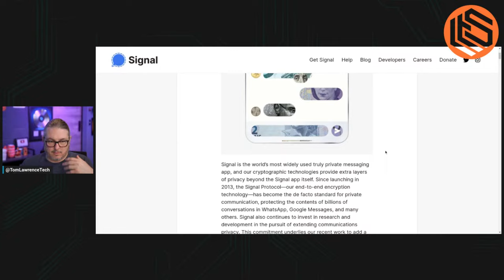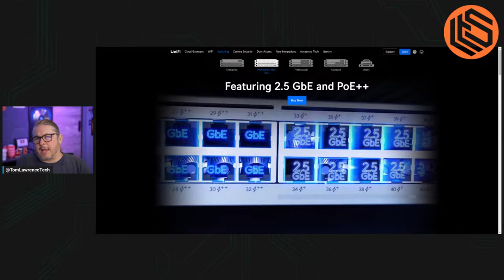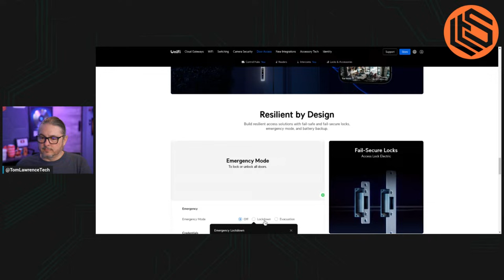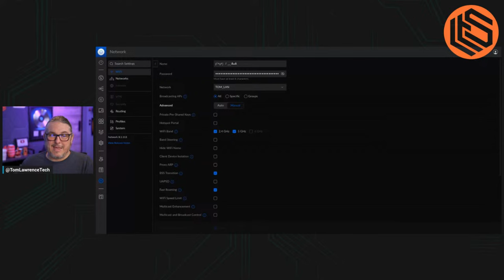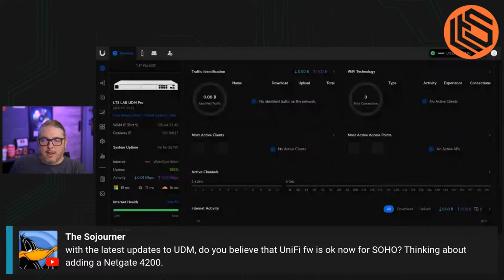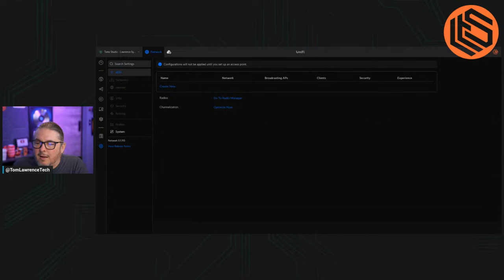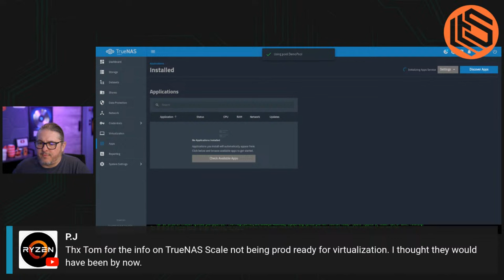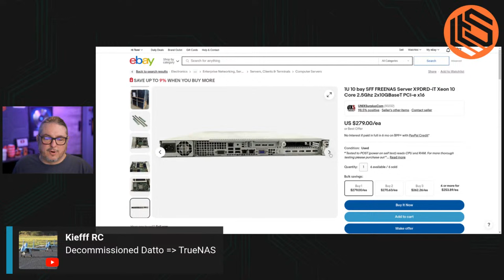VLOG Thursday 377:Secure Messaging,UniFi UWC Chicago 2024, Homelab & Tech Talk Live Q&A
UWC 2024 Roundtable Discussion

CHAPTERS:
0:00 - Intro
2:02 - Signal Messaging App
7:26 - Ubiquiti World Conference 2022 Review
13:45 - SSL Certificate Importance
17:17 - Latest Tech Product Releases
23:42 - pfSense Firewall Overview
26:35 - Suricata vs Snort IDS/IPS
34:00 - Password Security & Penetration Testing
34:07 - Audience Q&A Session
39:17 - Aruba Instant On Networking
41:13 - Proxmox VE vs VMware Comparison
44:22 - Microsoft Exchange Vulnerabilities
45:10 - UniFi Network Updates
50:25 - Proxmox VE vs XCP-ng Features
54:30 - ZFS Volume Expansion Explained
57:40 - TrueNAS Scale RC1 Overview
59:00 - Building TrueNAS with MIR-S Drives
1:00:03 - TrueNAS for Hyper-V Storage Solution
1:00:20 - Ugreen Tech Products
1:11:36 - Upcoming Live Stream Announcement